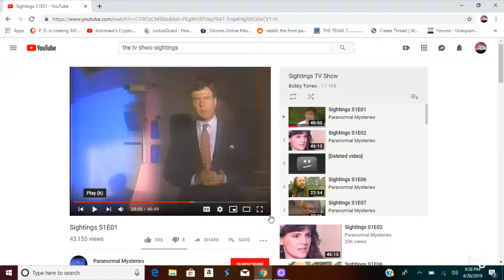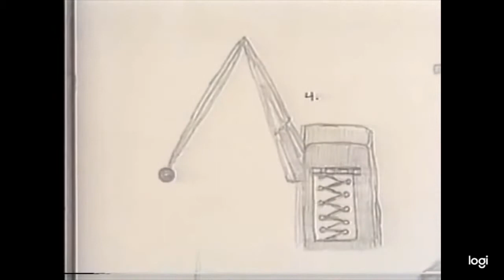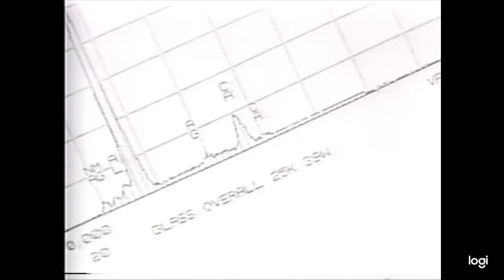A BRIEF REVIEW OF THE ALIEN ISSUE.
ABDUCTION.